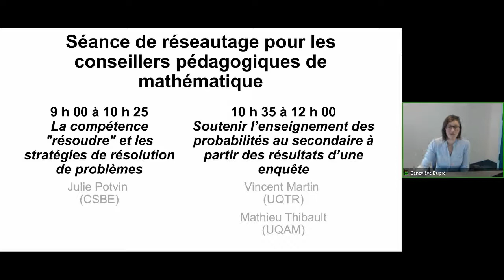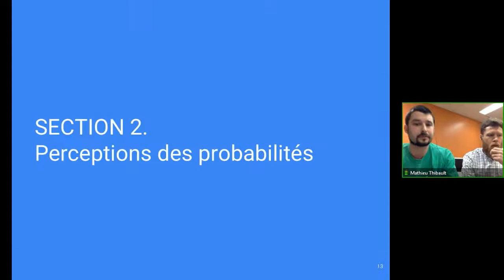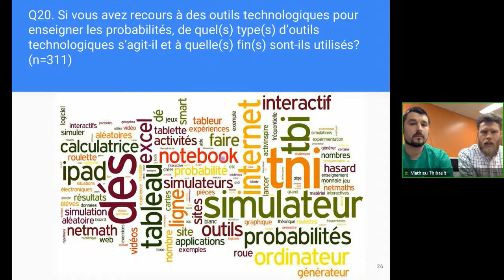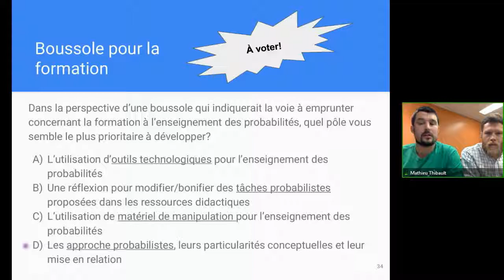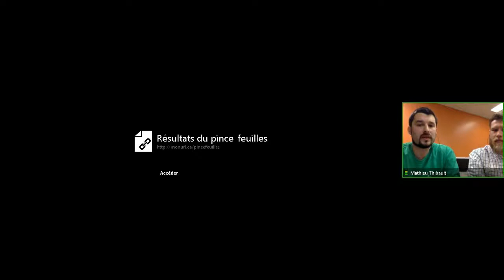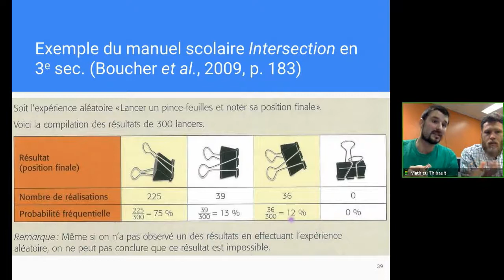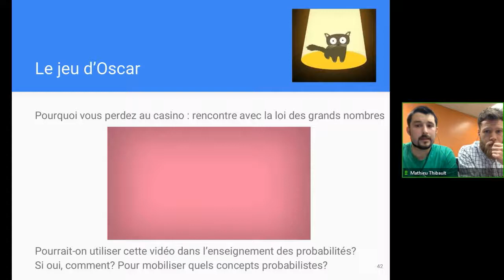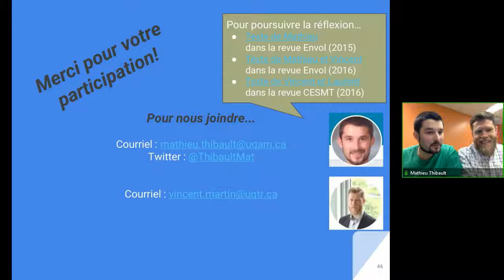Soutenir l'enseignement des probabilités au secondaire à partir des résultats d'une enquête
Cette formation a été animée par Mathieu Thibault et Vincent Martin le 29 mars 2018, dans le cadre de la séance de réseautage des CP de maths